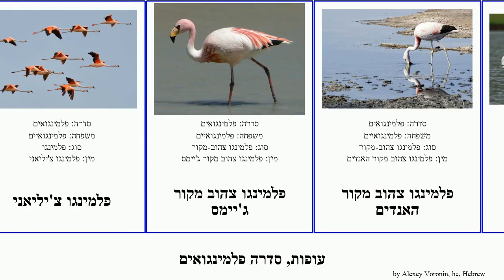עופות, סדרה פלמינגואים bird צהוב מקור גדול צ'יליאני ג'יימס Bolger Brian Phoenicopteriformes Pad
עופות סדרה פלמינגואים.
bird of Order Phoenicopteriformes, language: he.

פלמינגו
פלמינגו אמריקני גדול
פלמינגו זוטר
פלמינגו מצוי גדול
פלמינגו צ'יליאני
פלמינגו צהוב מקור ג'יימס
פלמינגו צהוב מקור האנדים
פלמינגואיים
פלמינגואים